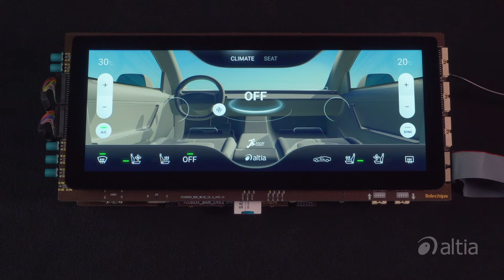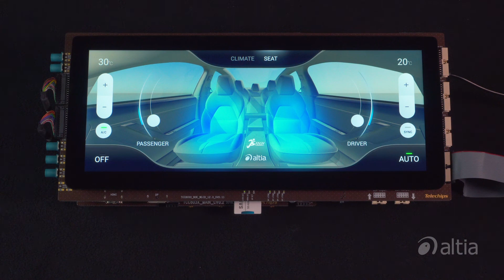Altia in Action | Automotive HVAC Control Display on Telechips TCC803x (Dolphin+)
This 1920x720 display features touch controls for climate and seat comfort for an automotive interior application. The HMI model was created with Altia Design, our WYSIWYG GUI editor. Graphics code for Telechips TCC803x (Dolphin+) was generated with Altia DeepScreen.

With Altia, you can...
• Develop and deploy custom HMIs without hand-coding
• Integrate assets from all popular design tools – including any 3D tool
• Collaborate efficiently with a state-of-the-art, streamlined workflow
• Create functional prototype at any stage for UX testing
• Generate code at any point in development to test performance
• Get best performance with optimized graphics code
• Benefit from quality initiatives for ASPICE, MISRA and ISO 26262